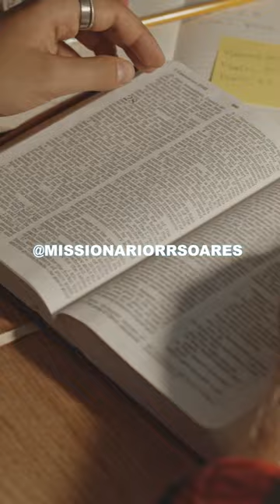DIANTE DE DEUS NÓS SOMOS IGUAIS!